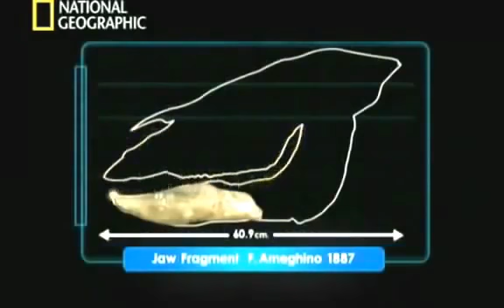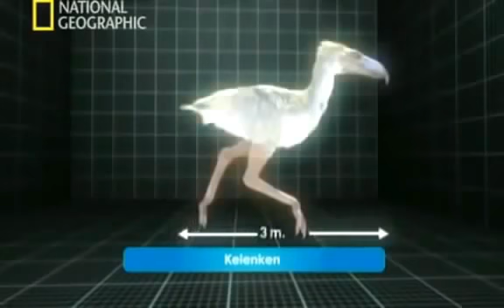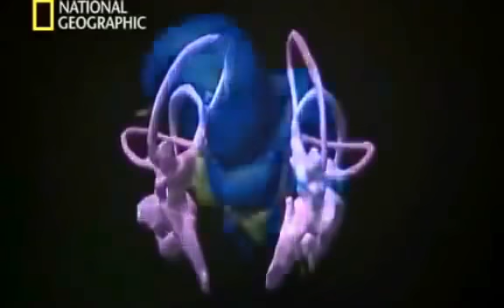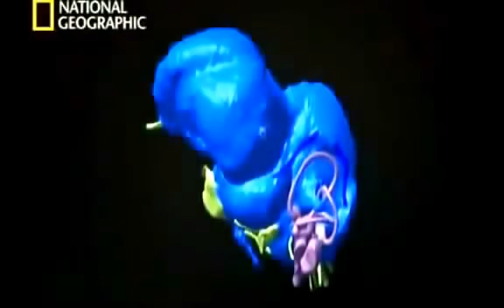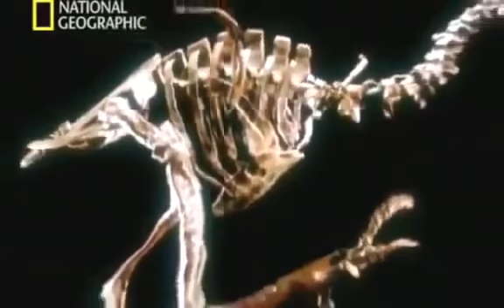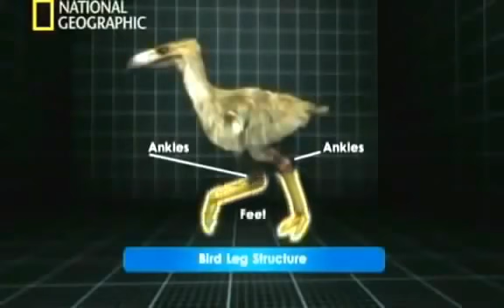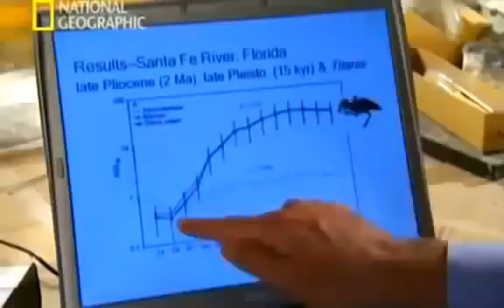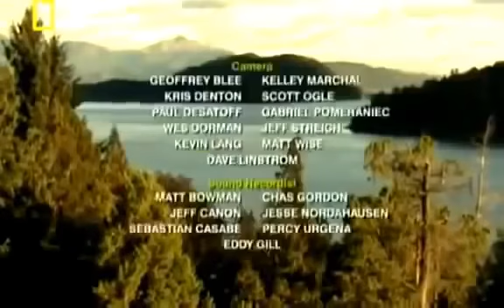DINOSAURIOS 👍 😜 👉 AVES DEL TERROR,LAS AVES ASESINAS,VIDEO DOCUMENTALES ONLINE INTERESANTES 2016